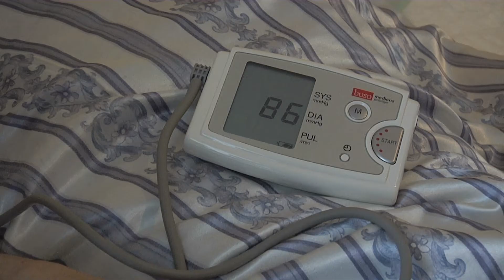Pflegedienst CHRISTIANA (Unternehmensfilm)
Seit 2005 begleiten der Pflegedienst Christiana alte und kranke Menschen in Dortmund und Umgebung.

Der Menschen steht bei der Pflege stehts im Mittelpunkt. Pflege bedeutet für den Pflegedienst Christiana das direkte Zusammenspiel zwischen der hilfsbedürftigen Personen und dem qualifizierten Personal. Dabei sind Respekt, Toleranz und Verständnis der Grundstein für ein individuelle patientenbezogene Pflege. Jeder Mensch ist anders, aus diesem Grund ist die individuelle Pflegeplanung in Absprache mit dem betroffenem Patient und den Angehörigen besonders wichtig.

Die Erhaltung und Förderung der Lebensqualität im Alter und in schwierigen Gesundheitssituationen ist das Ziel. Die hohe Qualität in der Pflege wird durch die Qualifikation und das Engagement der Mitarbeiter sichergestellt. Das starke Team verfügt über umfangreiches Know-How und Erfahrung, die den Patienten zugute kommen.

Das Team des Pflegedienst Christiana ist 24 Stunden täglich für Sie da.